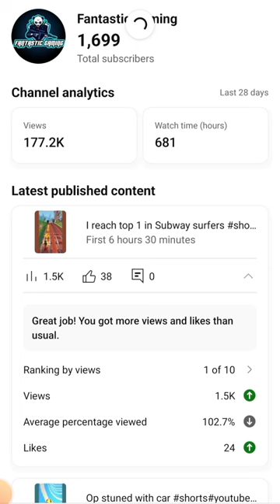Thanks you for 1.7k subscriber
Your quire's:
shorts
viral
trending
short
tv9 et
shorts feed
tv9 ent
tv9
breaking news
mini cakes
tv9 entertainment
food
viral shorts
bigboytv
free fire
ff
chicolibri
game
gaming
entertainment
vtuber
pngtuber
dream
1k views
zr
zr gamerz3d
view
youtube short
libre
libri
chico
champs
pocket
s j gamer 96
shortfeed
shortsfeed
ytshorts
youtube shorts
supportivecommunity
smallyoutuber
achievementunlocked
cakecuttingcelebration
thankyou
youtubefamily
contentcreators
grateful
youtubecelebration
100subscribers
ff garena
free fire live
ff shorts
female farmer
hay farmer
kayla wieczorek
how to get 1000views
100subcriber
100k
comic books
casey wild clay new channel
spy ninjas graphic novel
spy ninjas theme park
chads brother
spy ninjas hq
spy ninjas new book
spider man
cwc
spiderman
spy ninjas
chad and vy
daniel gizmo
vy qwaint
chad wild clay
casey wild clay
rkff7
bts bundle
prince 44
miya bhai shorts
alokik gamer
free fire trending short edit song
free fire trending lobby edit song
kkkk
free fire love story
tr raja
garena free fire
free fire statu
free fire trending short edit
free fire trending lobby edit
loud
1m
1 million plaque
big boy's neighborhood
big boy
big boy youtube
big boy radio
real 923
real 92.3
big boy dj
radio big boy
full interview
interview
big boys neighborhood
hip hop
big boy tv
1m view
wondershare filmora
one crate challenge
mystery shop challenge
pubg mobile new mode
deb plays
dap plays
dabplays
metro royale #1
metro royale best player
metro royale richest person
metro royale new crate
metro royale chapter 13
metro royale live gameplay
metro royale new glitch
bgmi
pubgm
dab plays
metro royale
pubg mobile
party
emotional
youtube dream
1.7k view
success
happy
foryou
trending shorts
10k celebration video
10 special video
how to monitize
super
wow
spices
tasty tamil food
tasteful
appetizing
juicy
flavours
sweet
spicy
amazing food
sweet treats
home made
tamil food
cooking at home
frying
gowri ruban's kitchen
gowri ruban
gowri
kitchen
cook
eat
eating
delicious
yummy
yum
tamil treats
tamil snacks
treats
snacks
cooking
tasty tamil cooking
tasty food
home food
home cooking
tamil home cooking
tamil cook
tamil
easy to make food
step by step guide
recipe
tamil cooking
snack
tasty
b1g
big ten
college sports
nebraska cornhuskers
nebraska huskers
cornhuskers
huskers
university of nebraska-lincoln
university of nebraska
sports
ncaa
politicstoday
seunchannelstv
seunokinbaloye
seunokin
nigerian news
nigeria news
today news
latest news
news update
news
channels tv report
africa news
channels tv
channels television
jayamravi
aishwaryaraibachchan
ps2prereleaseevent
maniratnam
arrahman
box office
ent
tv nine
tv9 interviews
exclusive letest interviews
new movies
latest songs
songs
telugu movies
tollywood updates
tollywood news
tv9 entertainment news
entertainment news
telugu entertainment
world news
us news
stocks
stock market news
stock market
news station
news channel
money tips
money
financial news
finance stock
finance news
fast money
cnbc
cable news
cable
business news
vira
vending
ice vending machine business
vending machine collection day
vending machine collection
how to start a vending business
vending machines
vending business
vending machine business collection
vending machine business startup
starting a vending machine business
vending machine business for beginners
how much a vending machine business makes
vending machine business tips
how to start a vending machine business
vending machine
vending machine business
nasa
elon musk news
universe news
space news
science news
scientists announced
terrifying discovery
geography
betelgeuse
neptune
jupiter
mars
solar system
galaxy
spacex
starship
rocket
elon musk
space
tech
education
interesting facts